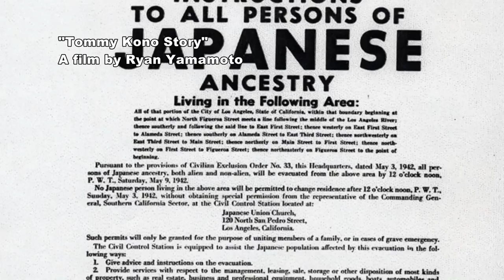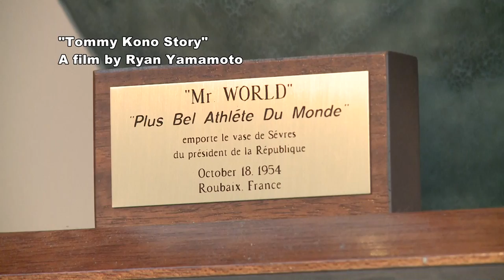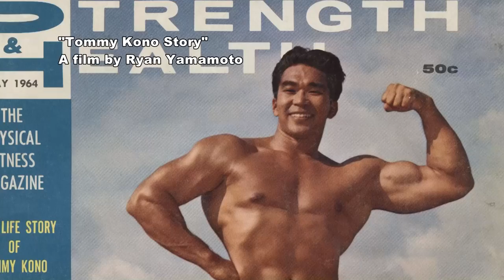Trailer: Arnold Knows Me: The Tommy Kono Story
Arnold Knows Me: The Tommy Kono Story
A film by Ryan Yamamoto
Coming in the Summer of 2016